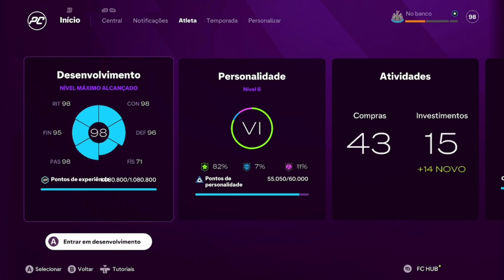Build MC 98 de over (MC/CM) - Como subir de over no modo carreira jogador EA FC 25 fifa 25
videos segundas, quartas e sextas!!